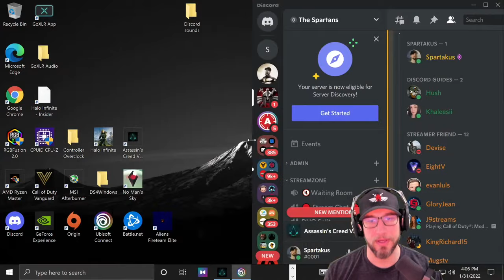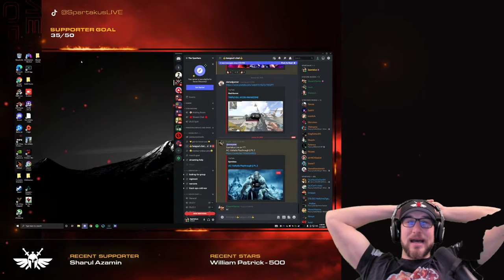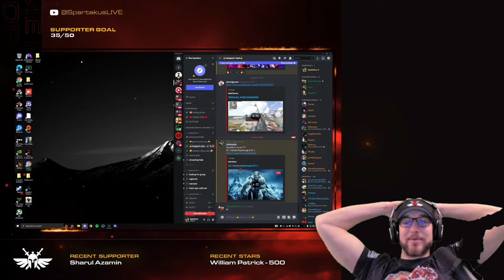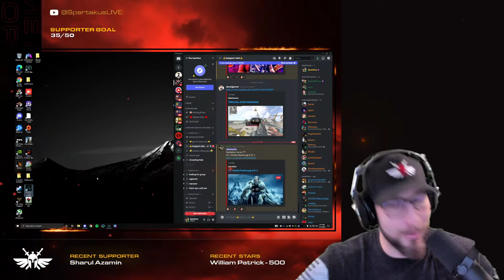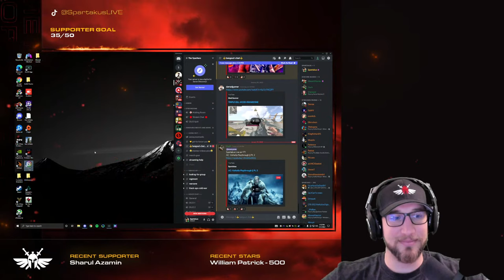AC: Valhalla Playthrough || Pt. 2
Use code "Spartakus"